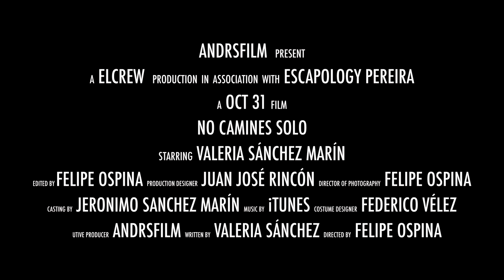OCT 31 | SHORT FILM | 4K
Por qué nos apasiona el cine hicimos un filmminuto sobre halloween y lo rodamos en la ciudad de pereira al lado de la talentosa @valerysanchezm.
Gracias al equipo que hizo esto posible 👏🏻👏🏻🎬

Actuación: @valerysanchezm
Niño : Jerónimo sanchez
Gaffer : @ico.velez
Sonido: @juancamilorog
Makin of: @yosoyjuanjorincon

Agradecimientos Especiales